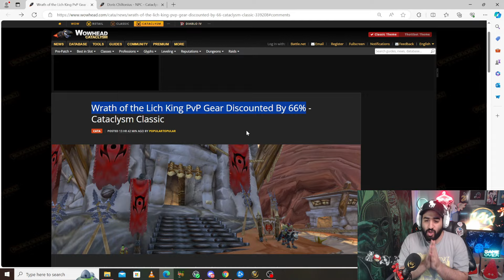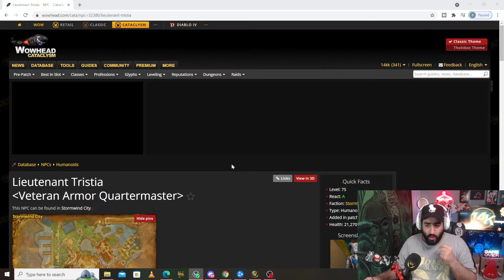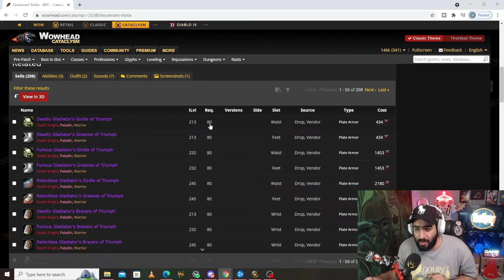با ایونت جدید تو یک روز فول ایتم شو. گیر اپ کردن پری پچ کاتا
world of warcraft catacalysm pre patch gear up guide

 کد تخفیف :  wowonline1403